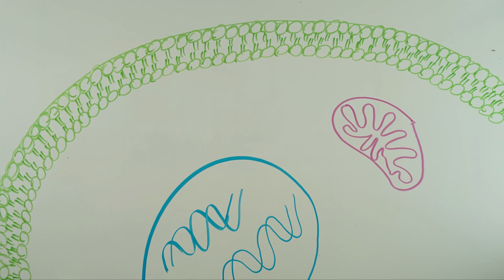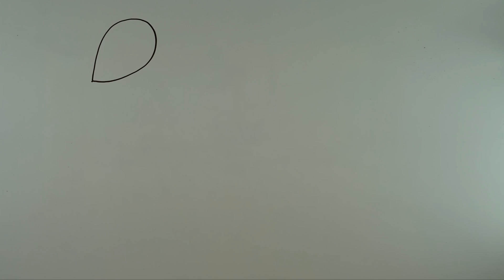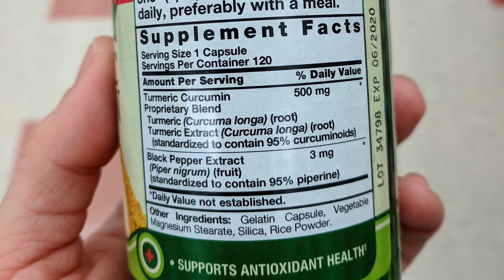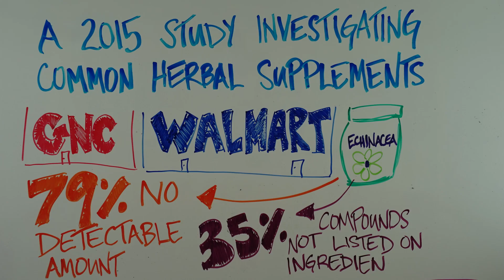Is Turmeric Supplementation an Effective Treatment for Arthritis?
Supplementation with turmeric has been marketed as a natural treatment for inflammatory conditions like arthritis. What is the underlying science behind these claims, and is it an effective arthritis treatment? What factors should be considered prior to taking a dietary supplement?